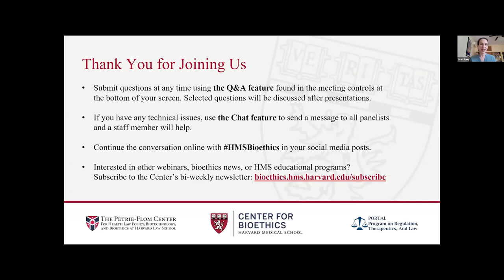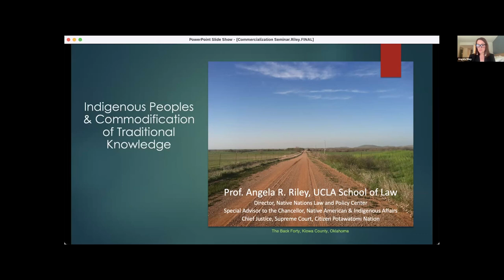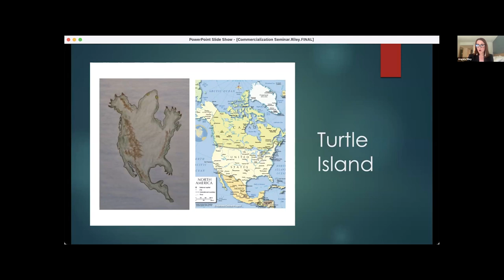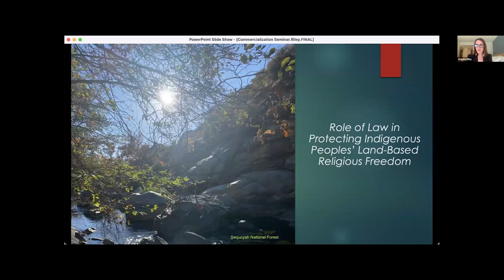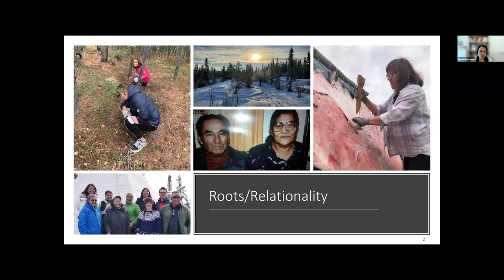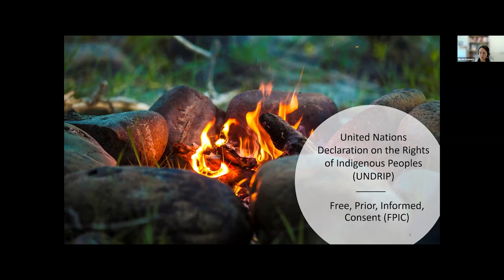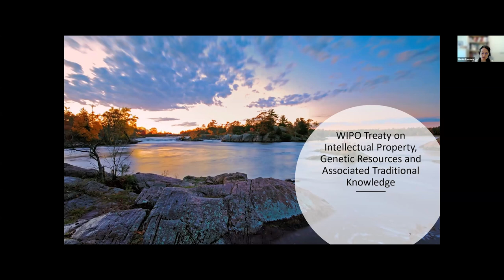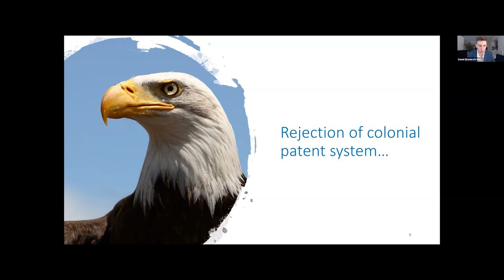Commercialization of Traditional Knowledge and Justice for Communities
Traditional knowledge, often from indigenous communities, has sometimes been patented and commercialized, raising concerns about who benefits from knowledge, patentability, and the co-option of communities' knowledge or practices, sometimes referred to as "biopiracy." In May 2024, the WIPO issued new guidelines on genetic resources and traditional knowledge and a new treaty that could be the start of new international trade and intellectual property protections for traditional knowledge. In this seminar, we explored the ethics of commercialization and justice for communities that share their knowledge.

Presentations by Angela R. Riley, JD and Nicole Redvers, ND, MPH, DPhilc, with Daniel Eisenkraft Klein, PhD as moderator. Our Health Policy Seminar leaders are Leah Rand, DPhil and Aaron Seth Kesselheim, MD, JD, MPH. Support provided by the Oswald DeN. Cammann Fund at Harvard University.